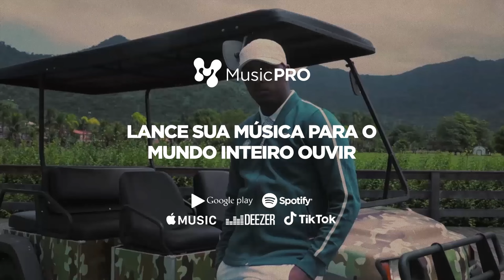LUX D X NOFI - BATALHA DO COLISEU - EDIÇÃO 188